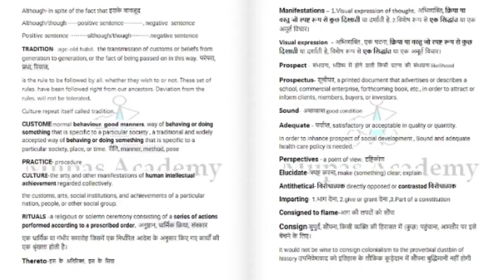THE HINDU VOCAB COMPILATION 2022-23 SSC , BANKING, UPSC,NDA,CDS EXAM